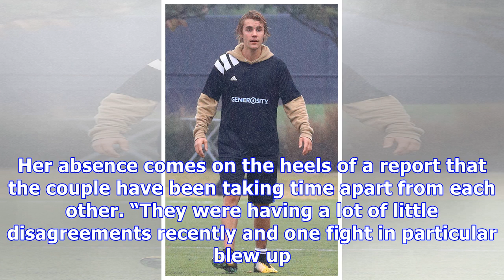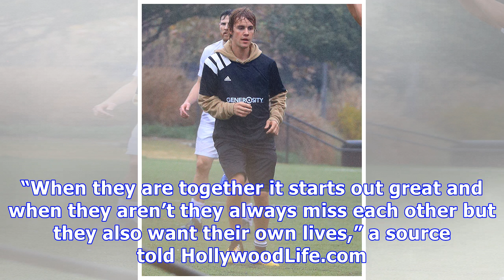Justin Bieber Gets Soaked Playing Soccer In The Rain — Was Selena Gomez There To Cheer Him On?